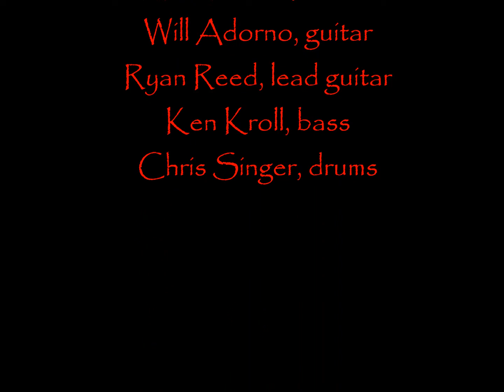A Moment To Rise "Knocked Down" at Nile Theater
A Moment To Rise playing "Knocked Down" at the World Famous Nile Theater.  May 15th, 2015.  First day of the Phoenix Music Festival, 2015.